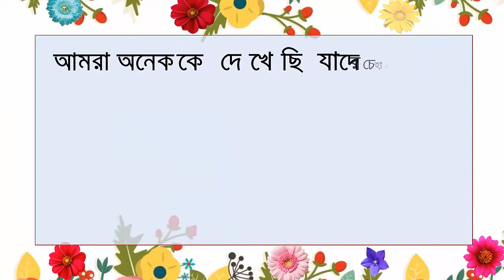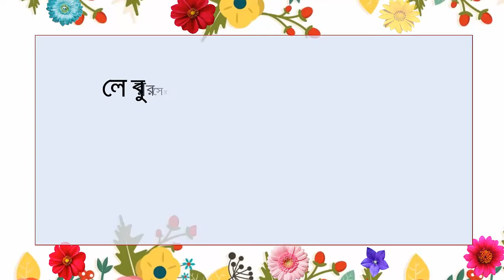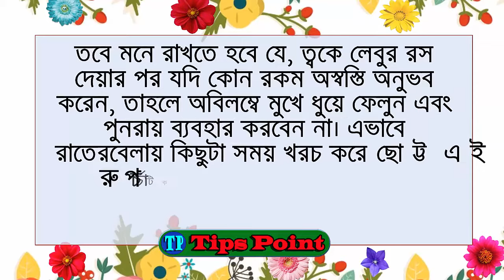রাতের ছোট্ট একটা কাজ চিরতরে মুছে দিবে মুখের কালো দাগ!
রাতের ছোট্ট একটা কাজ চিরতরে মুছে দিবে মুখের কালো দাগ! আমরা অনেককে দেখেছি যাদের চেহারা অনেক সুন্দর তবে পুরো চেহারা বিশ্রী সব কালো দাগে ভরা। তাদের চোখের নীচে, গালে, কপালে রয়েছে অপ্রত্যাশিত কালো দাগ। ফলে তার সুন্দর চেহারার সৌন্দর্য ফুটে উঠেনা। সাধারণত ব্রণ, ফুসকুড়ি সেরে উঠার পর মুখের ত্বকে এই ধরনের কালো দাগ রেখে যায়।

Note: Tips Point is a Educational & Awareness channel. This is also a Educational video. Tips Point channel all videos are educational and Awareness purpose.